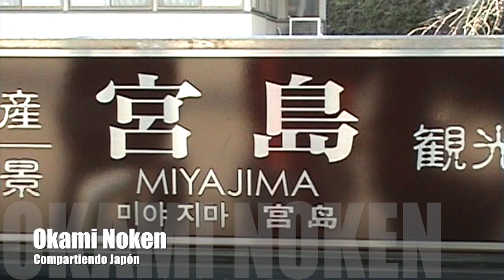Miyajima Isla Sagrada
Este vídeo versa sobre Miyayima Isla Sagrada